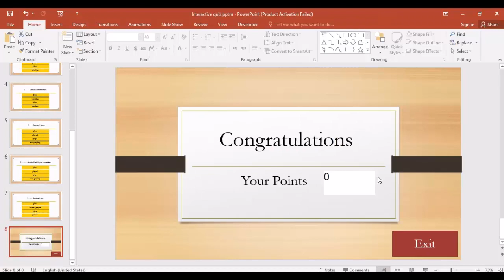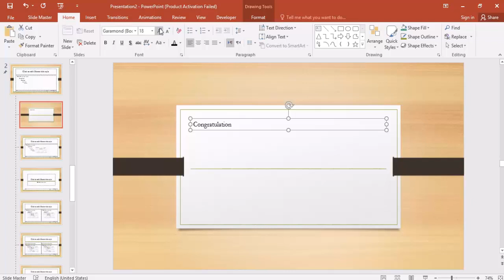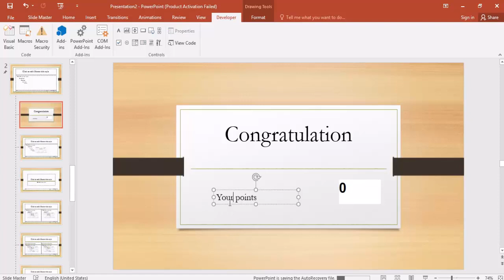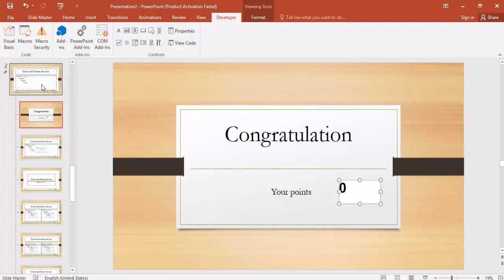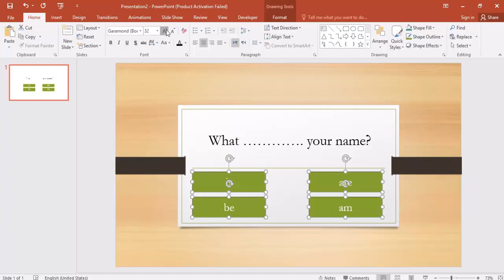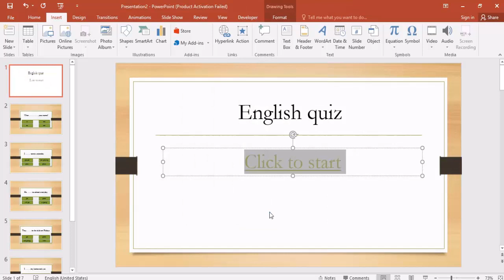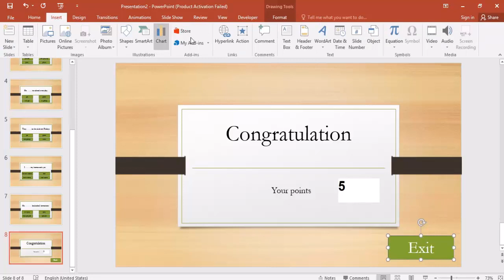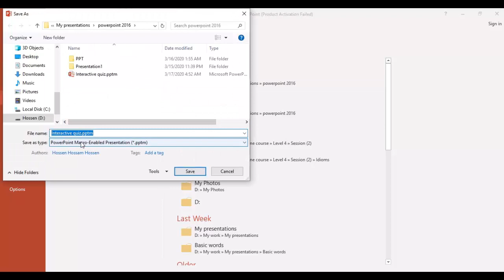How to make interactive quiz with PowerPoint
Code

Sub correct()
Points.Caption = (Points.Caption) + 10
Output = MsgBox("Your answer is correct, well done!", vbOKOnly, "Correct")
ActivePresentation.SlideShowWindow.View.Next
End Sub
Sub wrong()
Points.Caption = (Points.Caption) - 5
Output = MsgBox("Your answer is wrong.", vbOKOnly, "Wrong Answer")
ActivePresentation.SlideShowWindow.View.Next
End Sub
Sub Reset()
SlideLayout14.Points.Caption = 0
ActivePresentation.SlideShowWindow.View.Exit
End Sub